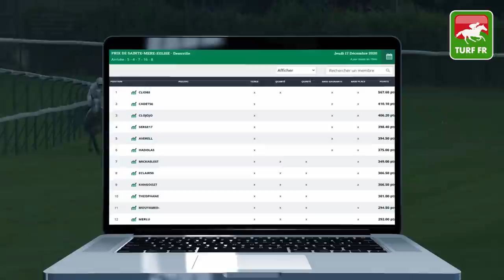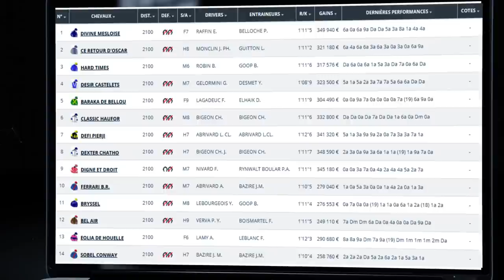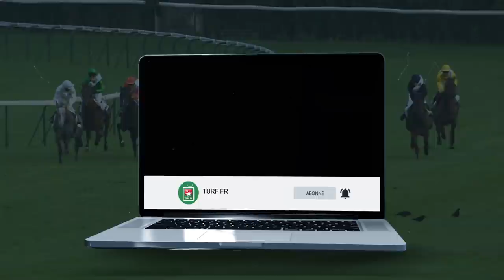Minute Quinté TURF FR : PRIX MICHEL THOURY - Samedi 19 Décembre 2020 - Paris Vincennes 🏇 PMU #224089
🥇 Retrouvez le pronostic exclusif de notre expert Turf Lucius Simenon pour le PRIX MICHEL THOURY le Samedi 19 Décembre 2020 à l'hippodrome de Paris Vincennes en France.

✅ NOS LOGICIELS TURF :
✔️ Logiciel TURF INFO Professionnel Edition: